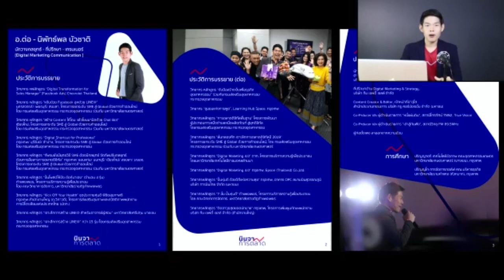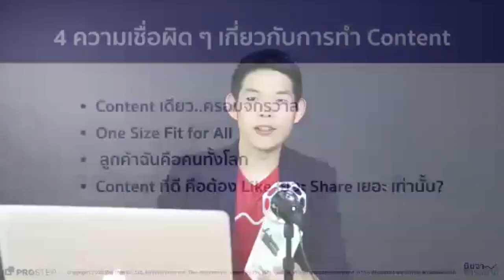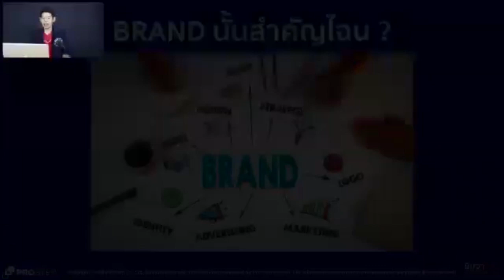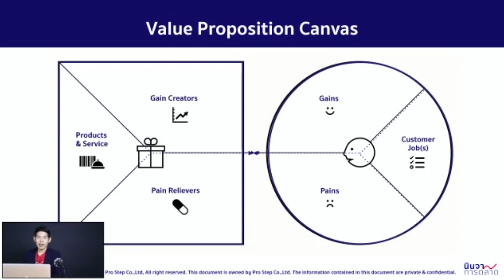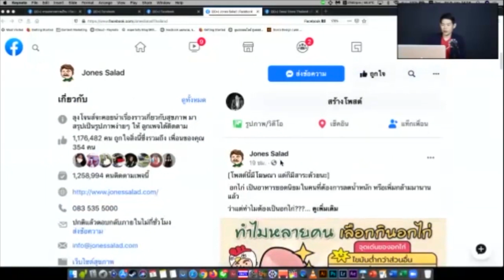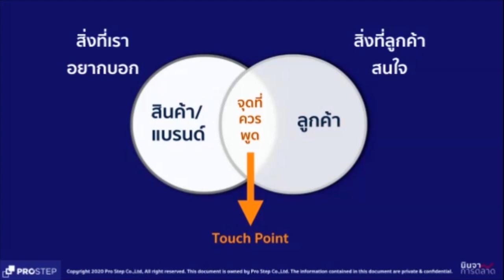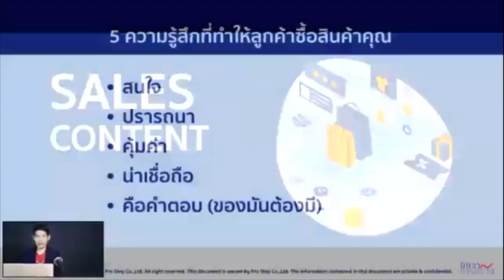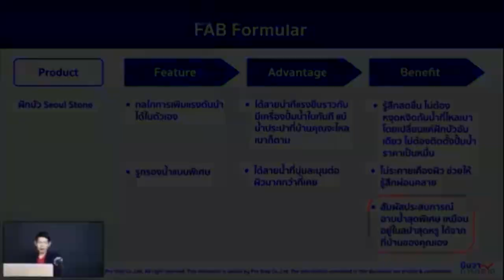บทเรียนที่ 6 Content ออนไลน์ ใครว่ายาก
หลักสูตร Transform ธุรกิจ ติดอาวุธ SMEs ฝ่าวิกฤต Covid-19 ประจำปีการศึกษา 2563